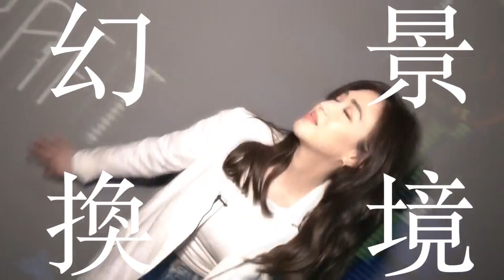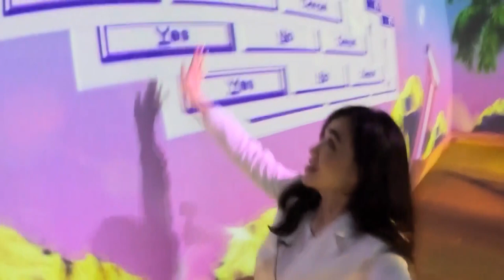【流行星球】手機充飽電再來!"網美的多重宇宙".沉浸式影像體驗 @撩星聞ctientnews ｜譚若誼